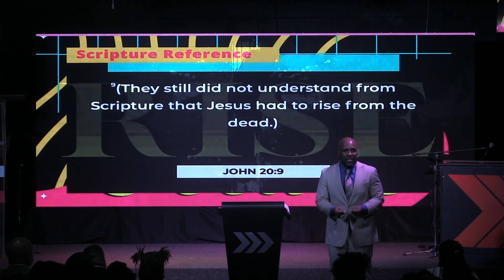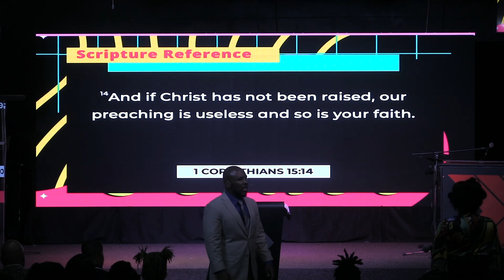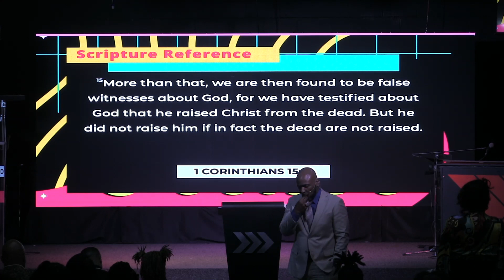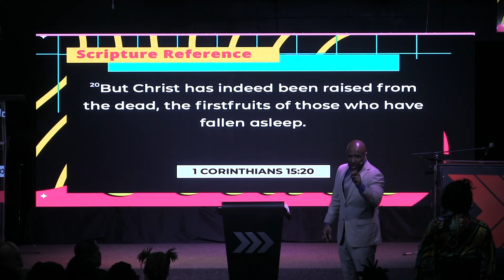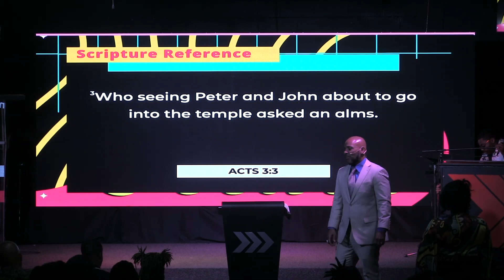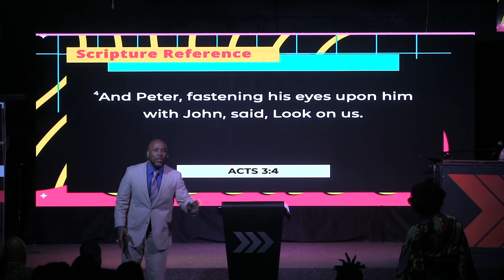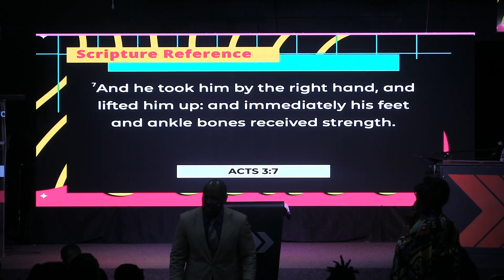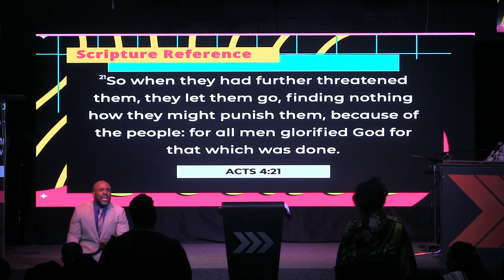RISE | Pastor Marron Thomas | Innovation Church Memphis